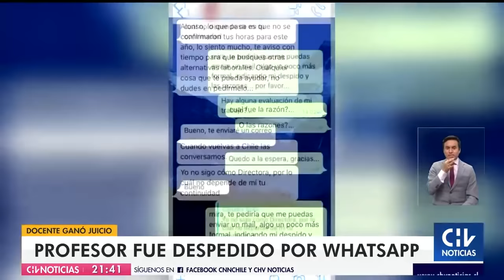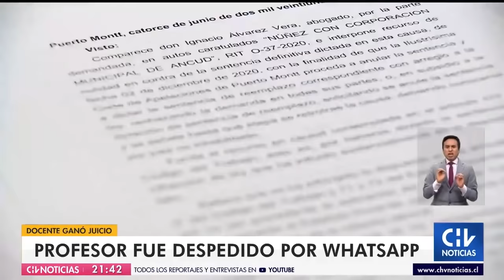GANÓ JUICIO | Profesor había sido despedido por mensajes de WhatsApp: Liceo lo indemnizará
Tras largos meses de espera, el docente que fue despedido a través de mensajes recibirá dinero de una demanda que realizó a la institución educacional no solo por la situación irregular, sino también debido a que sus cotizaciones no estaban al día.